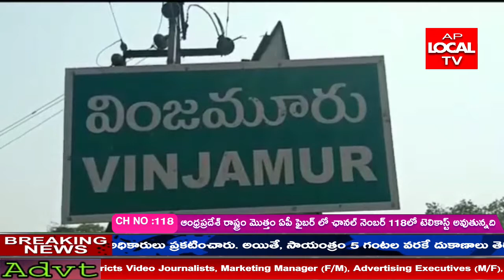నెల్లూరు జిల్లా ఉదయగిరి శాన వాటిక ఆక్రమణకు గురౌతుందని నిరసన